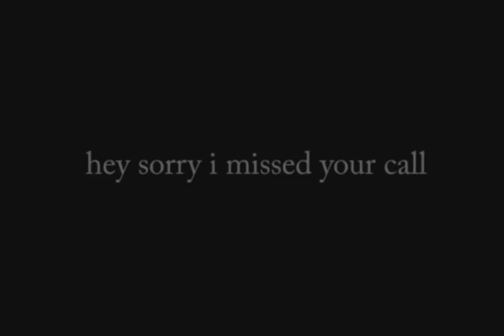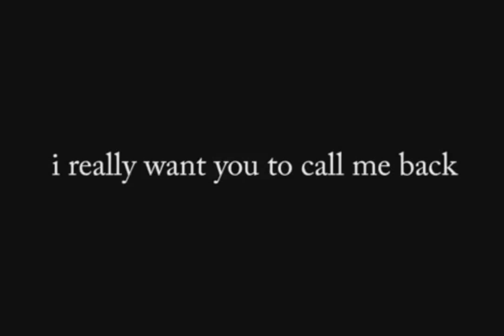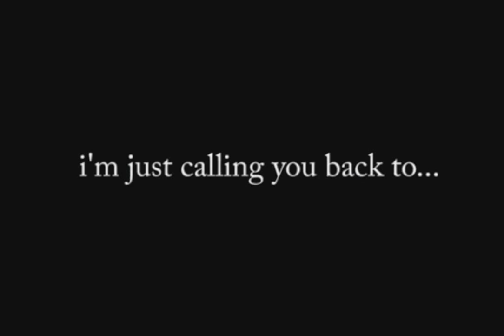Snoop Whale Extra Long version (Girl crying like whale)